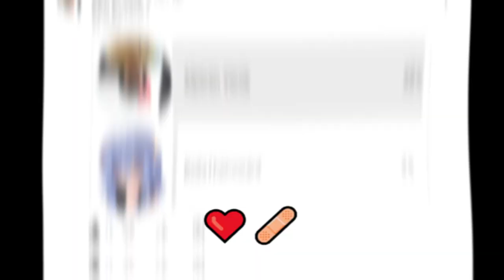Funks para el heart trends (1000 Subscriber Special)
I'm sorry I did it a bad (it was August 24th when I made the video=)